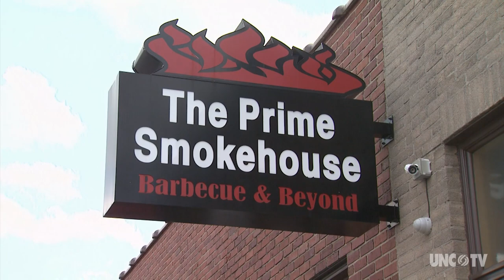The Prime Smokehouse in Rocky Mount, NC | North Carolina Weekend | UNC-TV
Bob Garner samples Texan-style ribs and brisket along with more traditional southern fare at this popular smokehouse in Rocky Mount. Rocky Mount, NC.